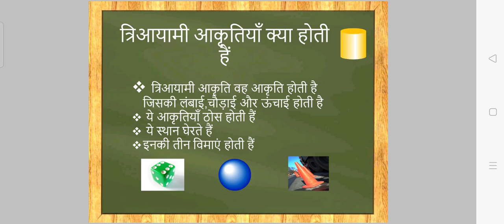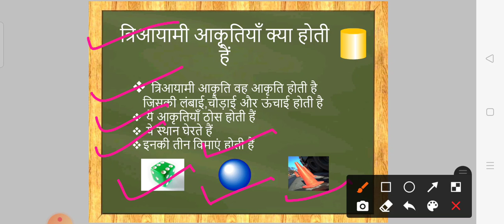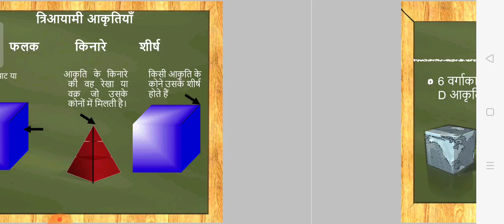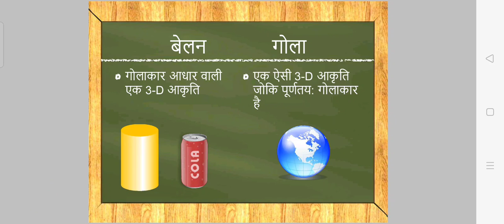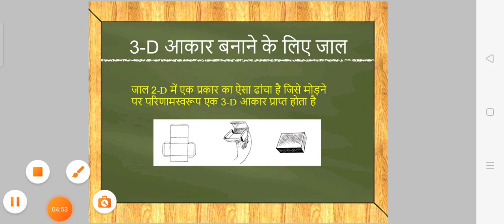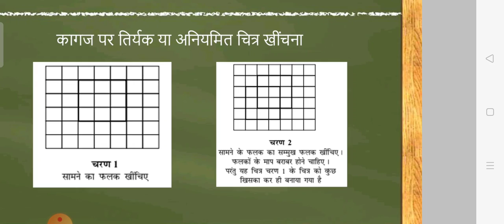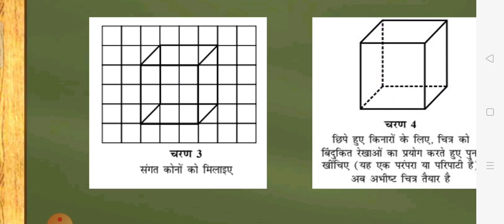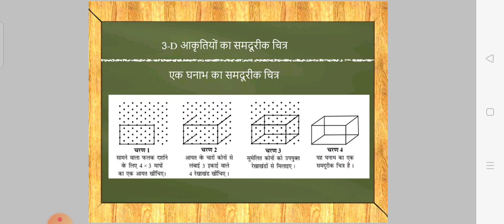कक्षा-8 गणित अध्याय-10 त्रि-आयामी आकृतियों के गुण धर्म PART-2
ठोस आकारों का चित्रण